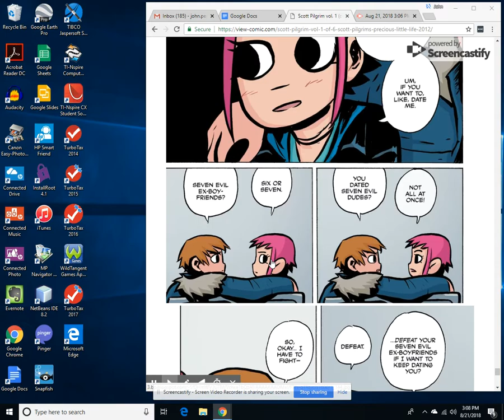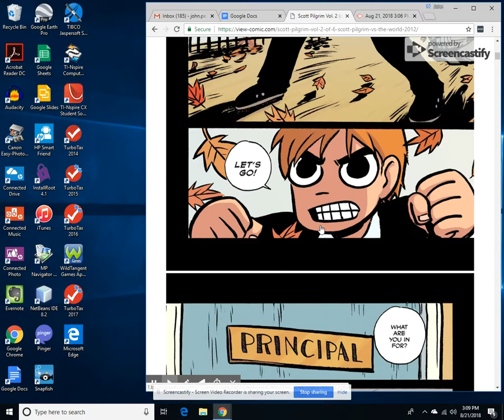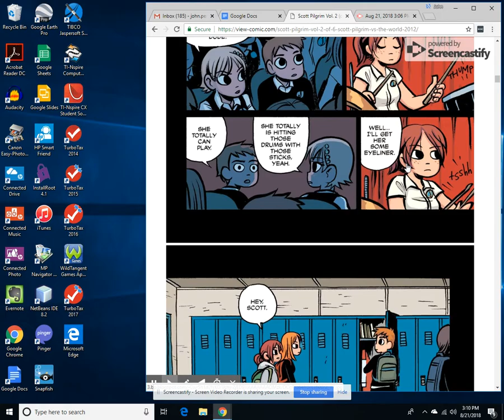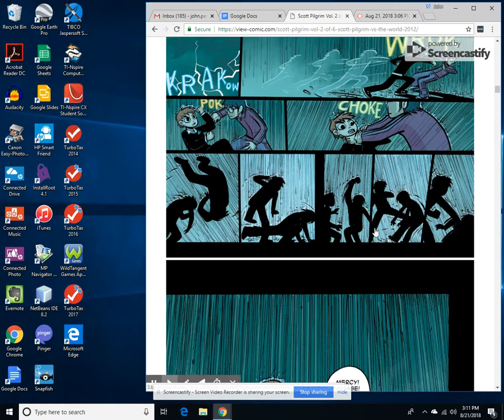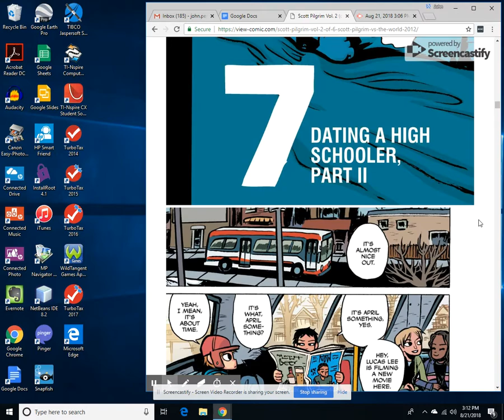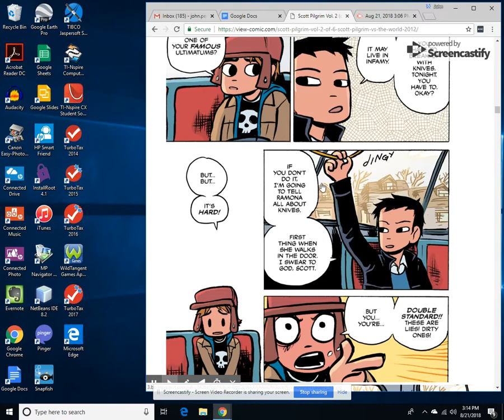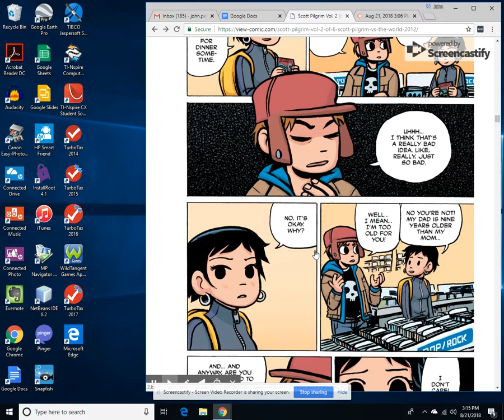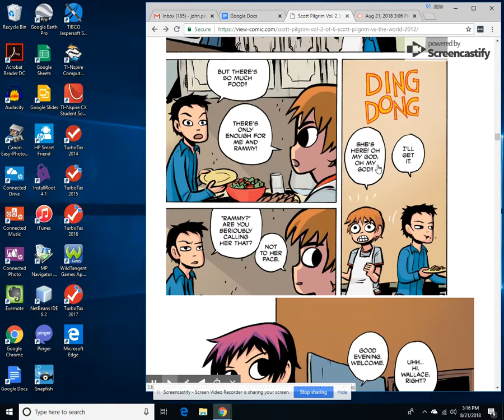Scott Pilgrim Read and Review! pt 4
Back in the early days my good friend Steven asked me if I wanted to voice act my favorite comic series, an I said hell yes. I picked three characters: Wallace Wells, Michael Comeau, and Gideon Graves. Unfortunately, he couldn't do it, so I just have a video of me saying a bunch of random lines without context. I decided to do my own series to provide some understanding, hopefully you all read this series, it's one of my favorites!